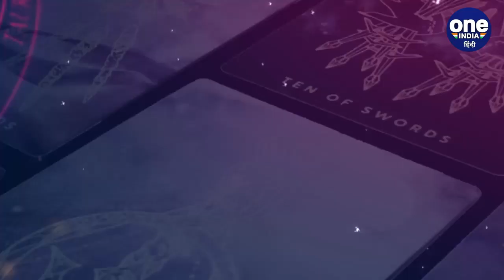Makar Rashi Tarot Card 2023: मकर राशि टैरो 2023, जानिए अपनी किस्मत | Saturn | वनइंडिया हिंदी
ज्योतिष की तमाम विधााओं के माध्यम से देश-दुनिया समेत हर आम और खास से जुड़े जातकों के भविष्य का आंकलन किया जाता है. इसकी मदद से आप अपने भविष्य में होने वाली शुभ-अशुभ घटनाओं के बारे में संकेत प्राप्त कर सकते हैं. किसी भी व्यक्ति की सही दिशा-दशा को जानने के लिए टैरो कार्ड काफी मददगार साबित होते हैं. आइए जानी-मानी टैरो कार्ड रीडर दीपाली दूबे से मकर राशि के लिए साल 2023 में क्या कहते हैं टैरो कार्ड...